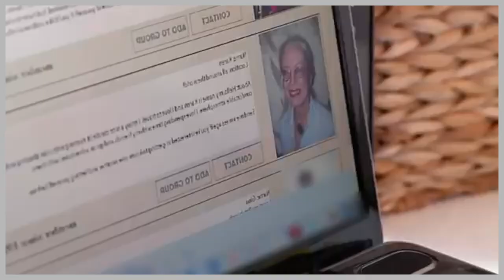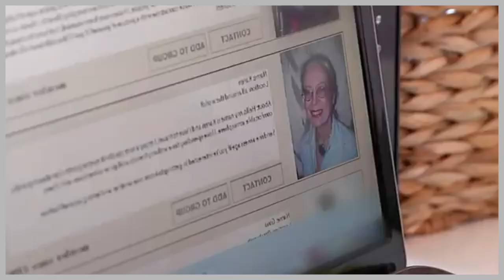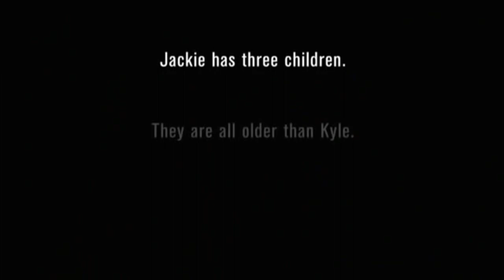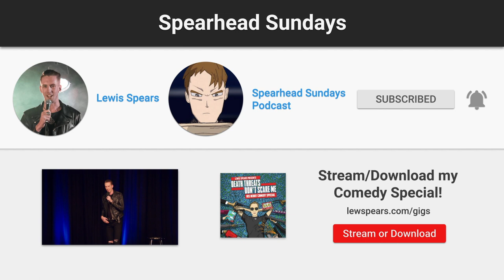This Man EXCLUSIVELY Dates Senior Women (70+) - Terrible TV Ft. Elliot Loney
Elliot Loney and I join forces to understand this terrible reality TV show. God Help us.